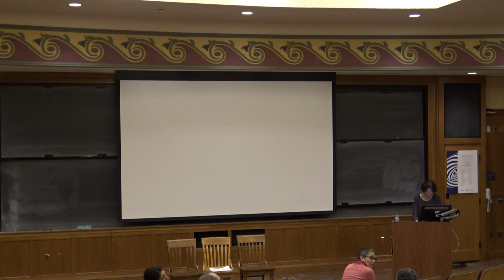Saturday - Frazier - Discussion